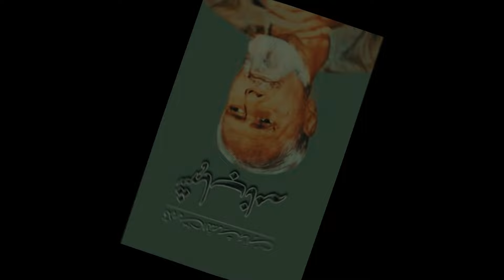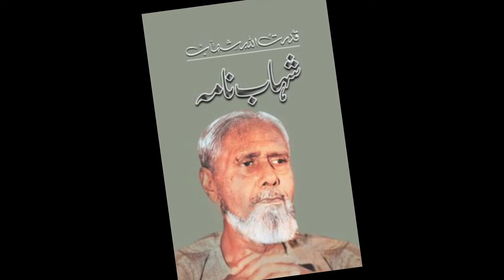Rehmat Ilahi - Aisa Waqia Jo Ap Ka Eman Taza Kr day - Ishq E Rasool (S.A.W) Per Yaqeen - Shahab Nama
Shahab Nama se ap ke liay paish khidmat hai aisa waqia jo ap ka eman taza kar day aur insaniyan per ap ka yaqeen mazeen gahra ho jaiay.

Shahab Nama is an Urdu autobiography by renowned Pakistani writer and diplomat Qudrat Ullah Shahab. It is an eyewitness account of the background of the subcontinent's Muslims' independence movement and of the demand, establishment and the history of Pakistan. The 1248-page long book was published posthumously in 1987, shortly after Shahab's death. It is his most notable publication and a bestselling Urdu autobiography.